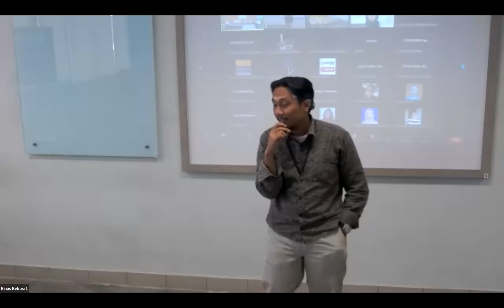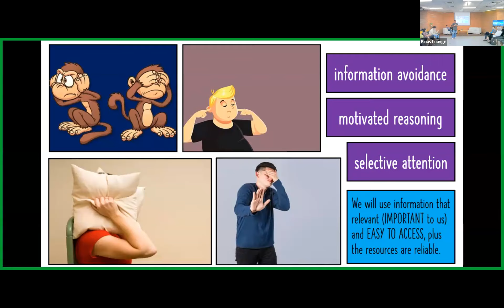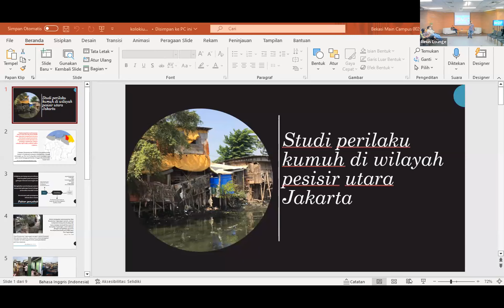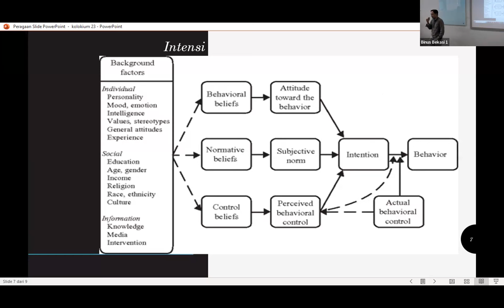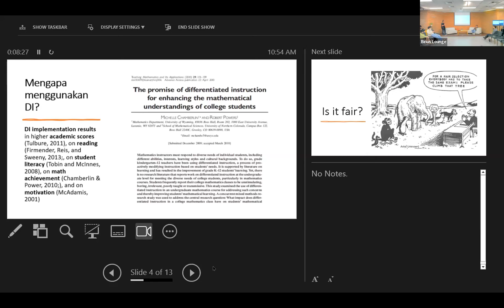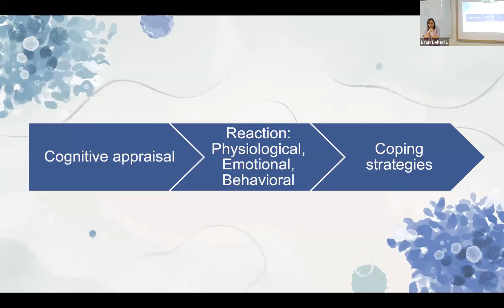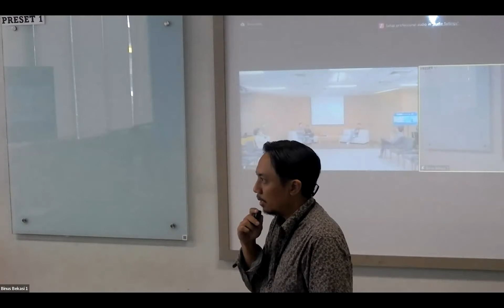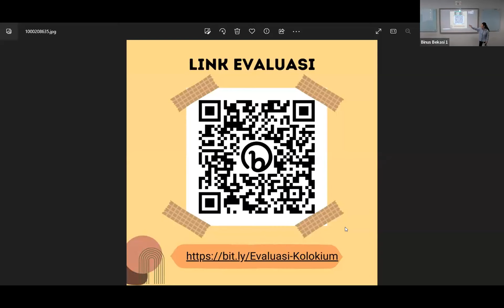Alun-alun Psikologi 2023: Insight Sharing Hasil Riset Departemen Psikologi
Pembicara:
1. Nangoi Priscilla Francis, M.Psi., Psikolog
2. Muhamad Nanang Suprayogi, S.Psi., M.Si., Ph.D.
3. Raymond Godwin, S.Psi., M.Si.
4. Rahmanto Kusendi Pratomo, S.T., M.Si.